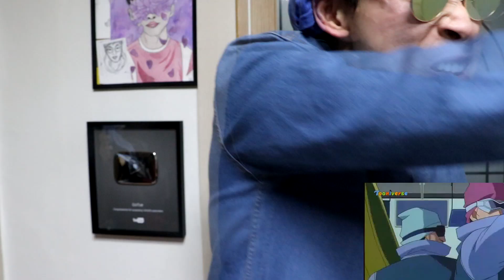Detective conan 약 한사바리한 명탐정고난 4기 오프닝 (진선주 - Love is Thrill,Shock,Suspense) [GoToe PARODY]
많은 분들이 요청해주신 명탐정 코난 4기 오프닝입니다.
Many people requested this video for a long time :)